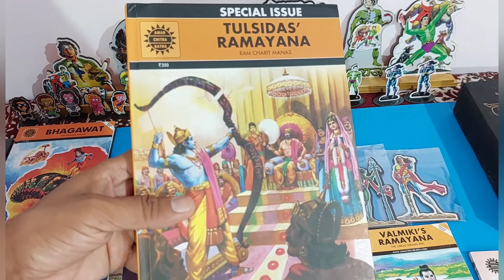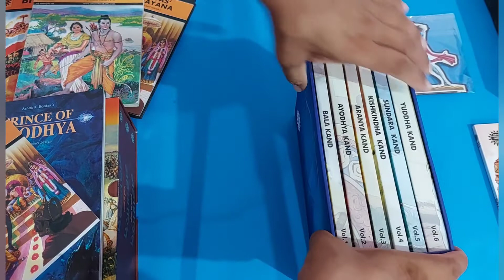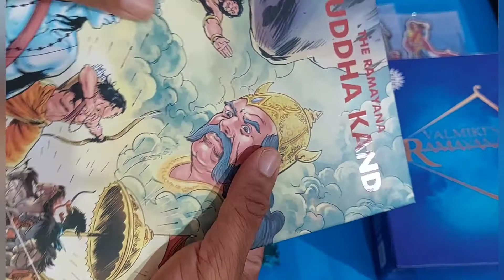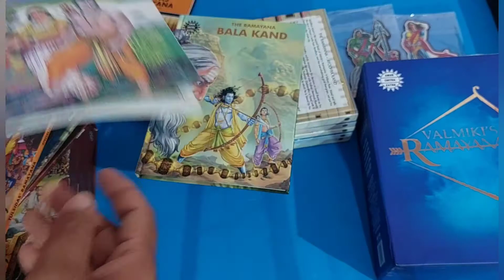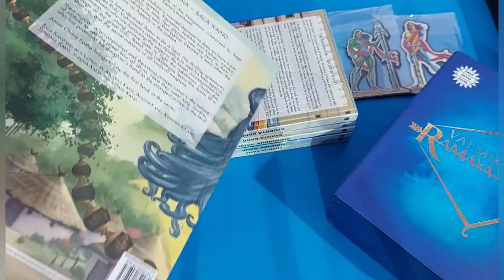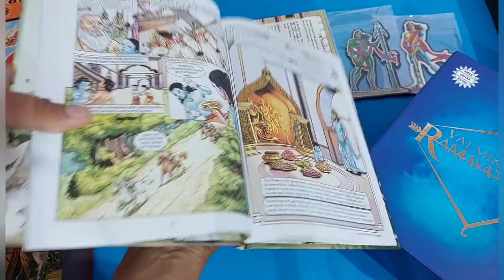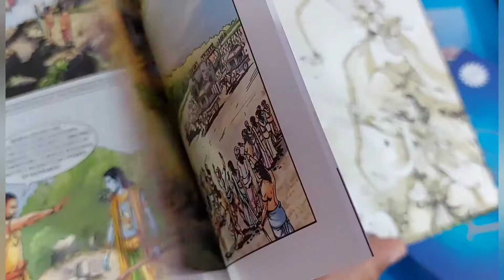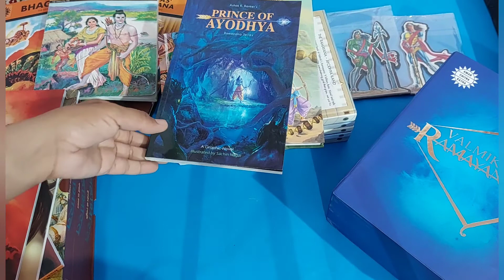AMAR CHITRA KATHA VALMIKI’S RAMAYANA BALA KAND DETAILED REVIEW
10. CAMPFIRE GRAPHIC NOVEL COLLECTION AND REVIEW : PRINCE OF  AYODHYA and SITA: Daughter of the Earth

11. CAMPFIRE GRAPHIC NOVEL COLLECTION AND REVIEW IN HINDI : PRINCE OF AYODHYA and SITA: Daughter of the Earth

15. UNBOXING AND REVIEW OF SURPRISE FREE PARCEL BY The Write Order and Pratilipi Comics:  Murdon Ki Train

16. DETAILED REVIEW OF MURDON KI TRAIN BY PRATILIPI COMICS AND THE WRITE ORDER FOR HELLO BOOK MINE "Let's View Your Review"

19. BATMAN : THE KILLING JOKE

23. GRAPHIC INDIA BEYOND AND MANOJ COMICS HAWALDAR BAHADUR SET 4 UNBOXING AND RAJ COMICS GIVEAWAY